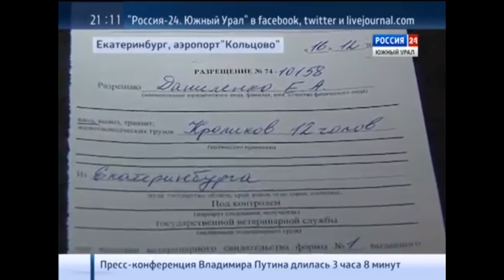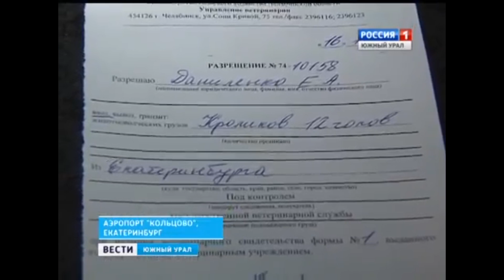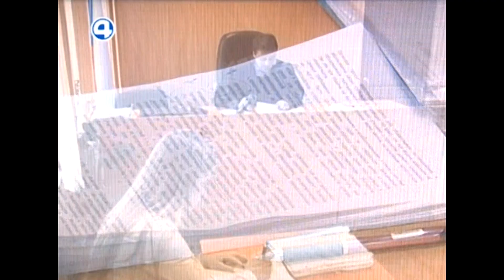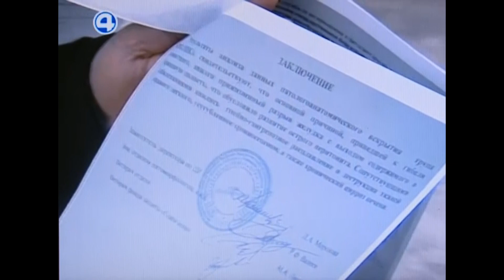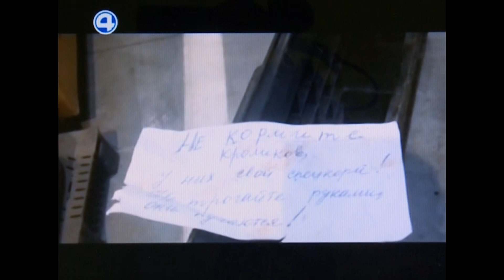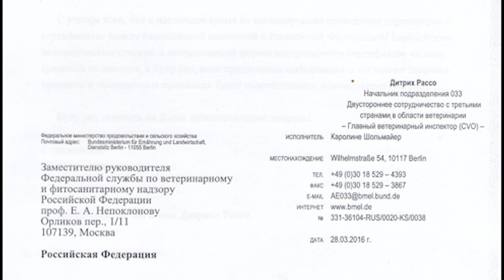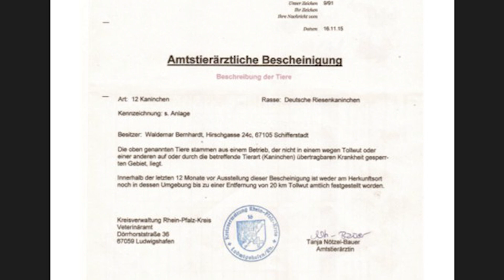Зоозащитник vs Россельхознадзор: история с кроликами, «арестованными» в Кольцово, 2015-2016 г.г.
И один в поле – воин!
Зоозащитник из Челябинска, деятельность которого несколько лет назад поддержал президент России, обвиняет сотрудников свердловского Россельхознадзора в жестоком обращении с животными. Ветврач и руководитель фонда зоозащиты «Спаси меня» Карен Даллакян написал заявление в полицию Екатеринбурга. Причиной послужила скандальная история арестованных в аэропорту Кольцово кроликов-«великанов». Прибывшие из Германии пушистики уже три месяца ждут своей участи: смертельных уколов, еще в декабре 2015 года санкционированных Россельхознадзором, или «вольной» – на ферму к хозяевам, за которую в одиночку бьется ветеринар и зоозащитник Даллакян.